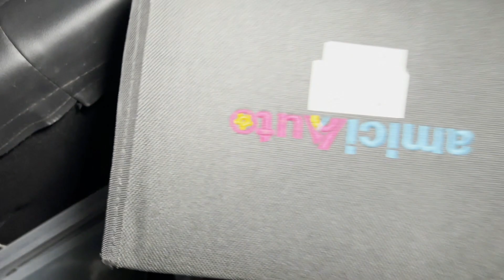THIS VILLAGE IS NOT ON GOOGLE | CAR CAMPING WITHOUT LIGHTS | Mundardi Village, Jaisalmer, Rajasthan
@TheFoodieMitro  - Once again Car Camping at Mundardi Village, Jaisalmer, Rajasthan. During this camping we exchanged food Maharashtrian & Rajasthani which is memorable for us.

Mundardi Village isn't available on Google either on Map we have tried but not found.

Note: If you want to explore same place and thing not safe, it's not like that. You can live here without any fear.

Hanif Bhai living with his family in the same Village which is 3-4 kms away so don't be afraid.

Precautions -

1) Please carry your own Blankets, Soups, Handwash, Power bank etc. if you don't like village atmosphere
2) Avoid check in after 6 pm because we will get confused how to reach
3) If you are Non-Vegetarian inform prior

Car Camping in Jaisalmer
Village Vibes and Desi Khana
Taste of Tradition
Spices and Secrets:
Car Camping in Rajasthan
Car Camping in Village
Hidden Village in Rajasthan
Soulful Flavors
Village Delicacies Unleashed
Village Car Camping
Camping in Desert
Village Secrets Revealed
Indian Car Camper
Food, Culture, and Tradition
Car Camping Couple in India
Car Camping in a Remote Village
Day Car Camping in Rural Jaisalmer
Journey to the Stars
Car Camping & Stargazing in Jaisalmer
Village Life in India
Life in Rural India

Couple Car Camping
Mundardi Village
Uncharted Rajasthan
Jaisalmer's Best-Kept Secret
Hidden Gem in Rajasthan
Car Camping in Rural Rajasthan
Jaisalmer Journey
Car Camping in a Village with No Light
Under the Desert Sky
Rajasthan's Hidden Gem
Village Car Camping & Stargazing Adventure
Village Foodie Heaven
Desi Khana Delights
Authentic Village Cooking
Mumbai to Rajasthan by road
Mumbai to Jaisalmer by Road
How to reach Jaisalmer by road
How to reach Rajasthan by road
Car Camping Escape in Rajasthan